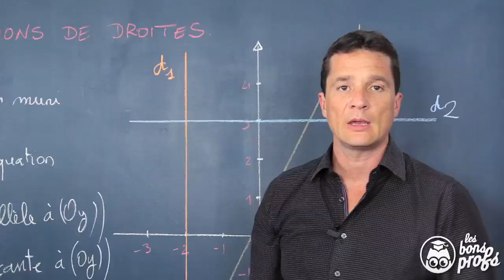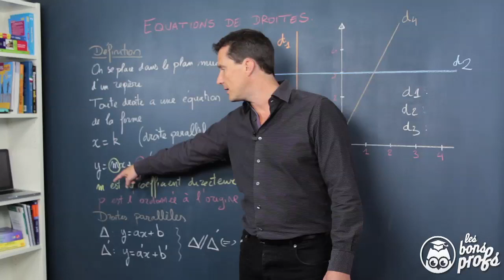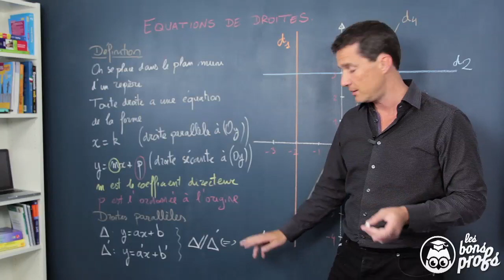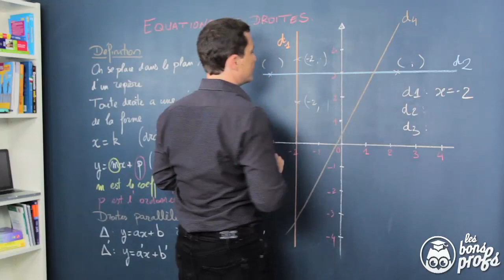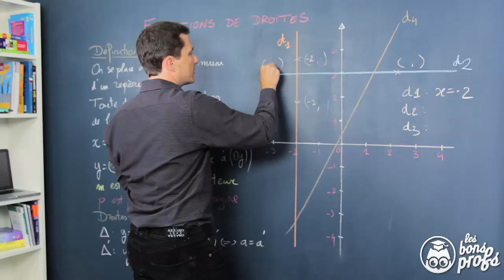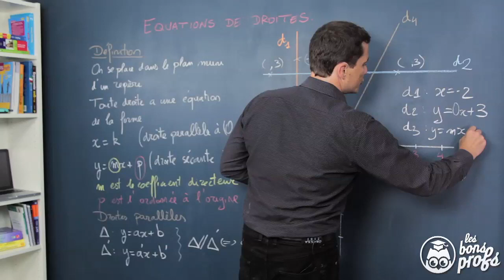Equations de droites - Définition - Maths seconde - Les Bons Profs